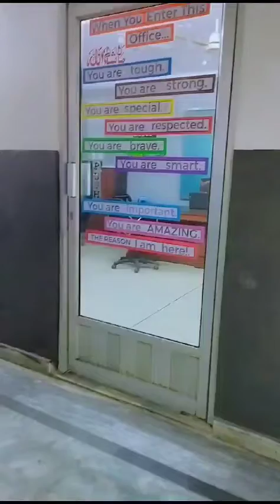25 Sep 2023 Parents and teachers meeting. Join Meridian's Group Of Education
𝗙.𝗔 𝗜.𝗖.𝗦 𝗙.𝗦.𝗖
𝗔𝗽𝗽𝗹𝘆 𝗡𝗼𝘄
𝗣𝗔𝗞𝗜𝗦𝗧𝗔𝗡'𝗦 𝗡𝗢. 𝟭 𝐒𝐜𝐡𝐨𝐨𝐥 𝐌𝐞𝐫𝐢𝐝𝐢𝐚𝐧'𝐬 𝐆𝐫𝐨𝐮𝐩 𝐎𝐟 𝐄𝐝𝐮𝐜𝐚𝐭𝐢𝐨𝐧
🏢 Campus Classes
📌 𝗟𝗔𝗛𝗢𝗥𝗘 (𝗛𝗲𝗮𝗱 𝗢𝗳𝗳𝗶𝗰𝗲)
No.1 Cantt View Main Bedian Road Lahore Cantt
📌 𝐁𝐫𝐚𝐧𝐜𝐡 𝐍𝐨𝟐:
Amjad Colony Tatla Road Heir